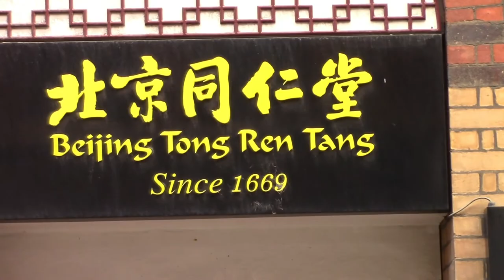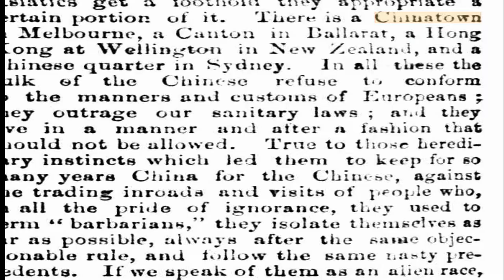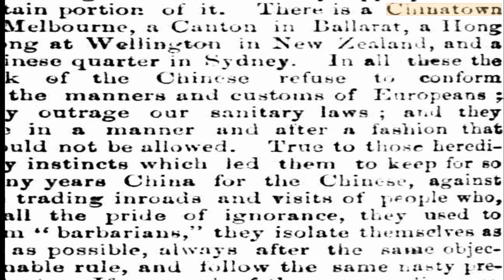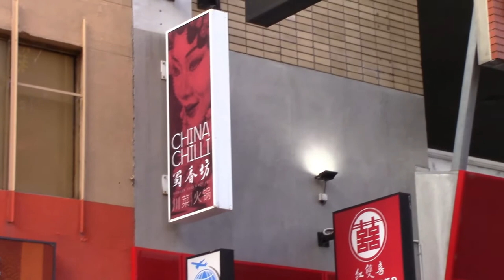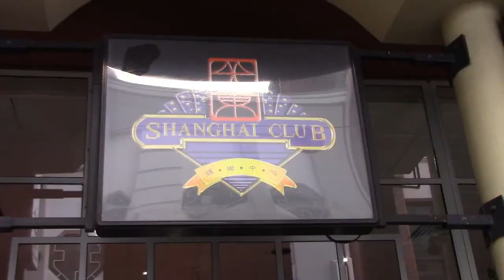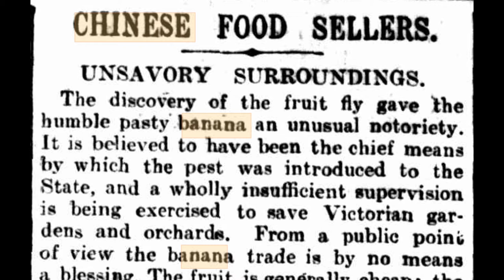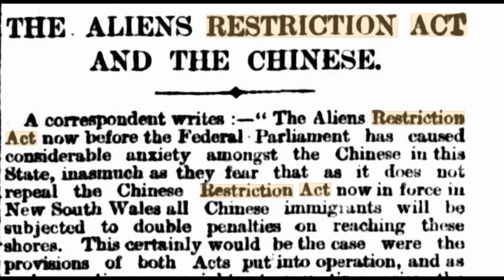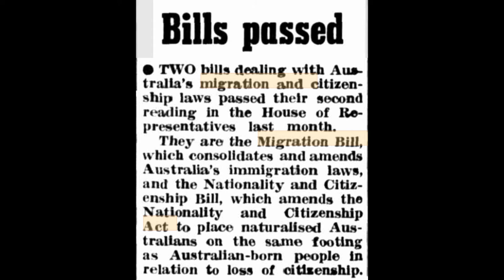The History of Chinatown in Melbourne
A documentary on the history of Melbourne's Chinatown. Created based on the article